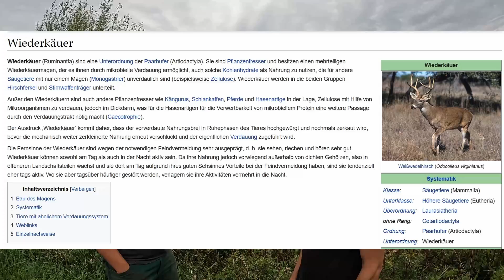Vausshof: Artgerechte Tierhaltung und Weideschlachtung im Fokus 🐄🌾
Herzlich willkommen auf dem Vausshof, wo Nachhaltigkeit und artgerechte Tierhaltung unser Credo sind. In diesem Video dreht sich alles um das Wohl unserer Tiere. Erfahrt, wie wir sicherstellen, dass unsere Rinder auf der Weide ein gutes Leben führen und ausschließlich hochwertiges Gras fressen.

Auf dem Vausshof setzen wir auf nachhaltige Energie und einen verantwortungsvollen Umgang mit Ressourcen. Wir legen besonderen Wert auf die artgerechte und respektvolle Verarbeitung unserer Tiere. Aktuell übernimmt Bauer Marius selbst mit großer Sorgfalt die Schlachtung, während wir eine noch tierwohlorientierte Weideschlachtung für die Zukunft anstreben.

Begleitet uns auf unserer Reise zu einer grüneren Zukunft.

Was wir machen:
Unsere Reise führt uns durch verschiedene Länder und Kulturen, während wir die Schönheit und Vielfalt Europas genießen. Hier teilen wir unsere Erfahrungen, Erkenntnisse und die Menschen, die uns auf unserem Weg inspirieren.

Gemeinsam gestalten wir eine grünere und nachhaltigere Zukunft für uns alle!"